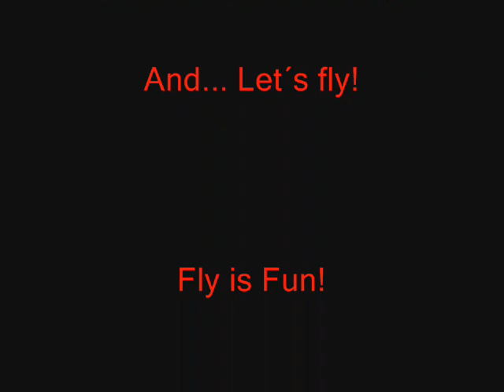Tom et Charly FMX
Video about ones of the best freestyle riders!!! =)